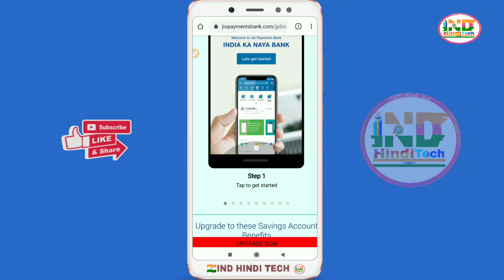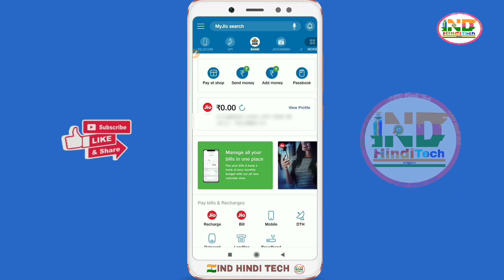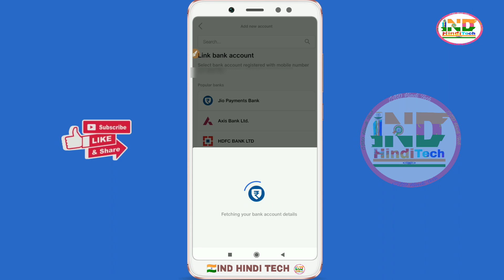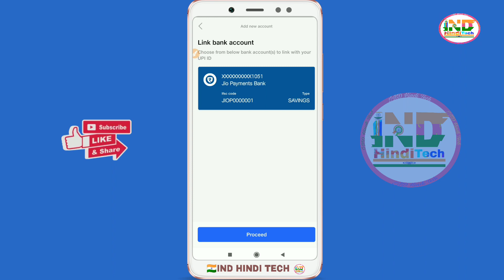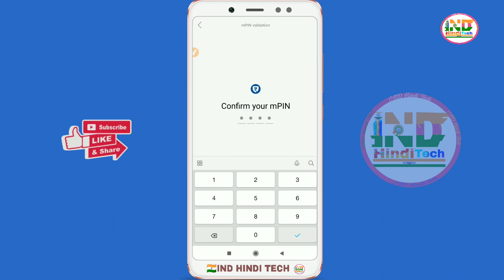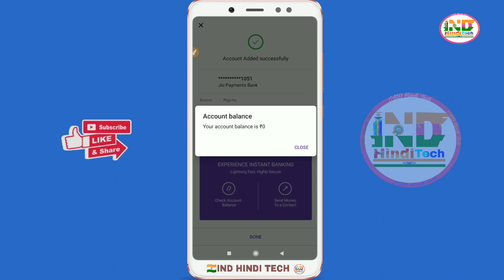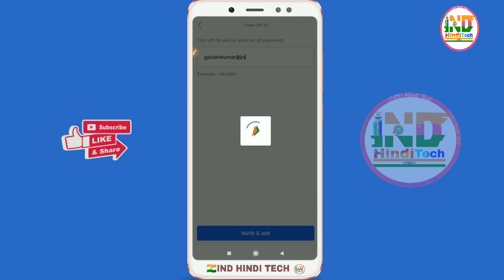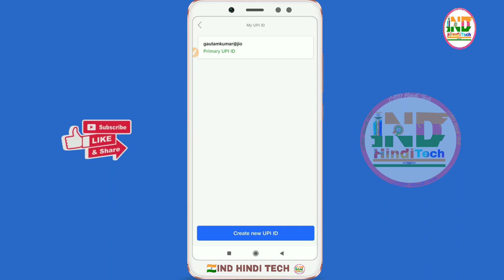Jio payments bank upi setup Phonepe,Jio,Paytm,Google Pay,Amazon, etc || Jio Virtual Card upi pin set